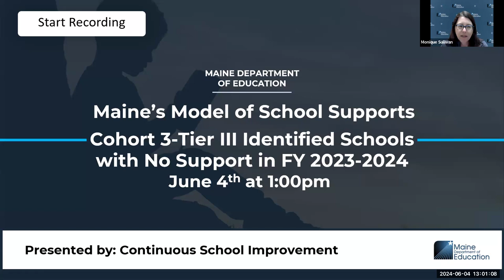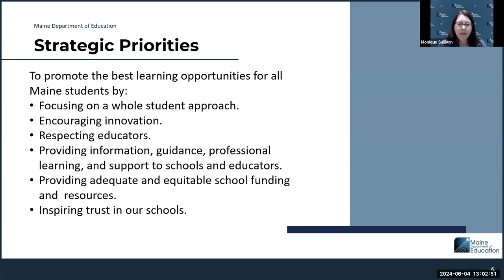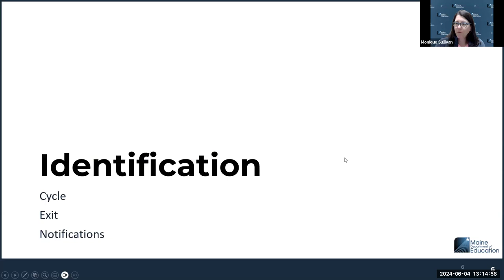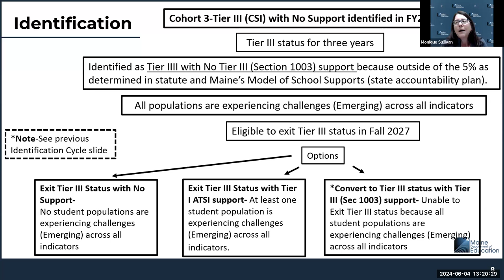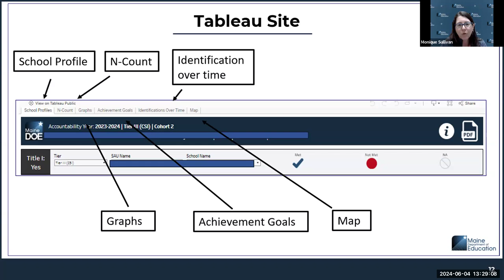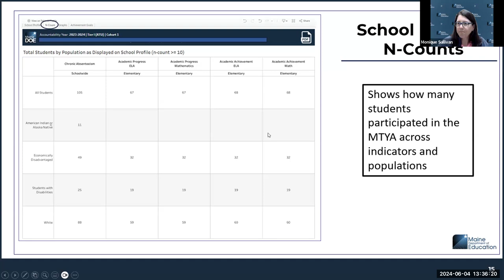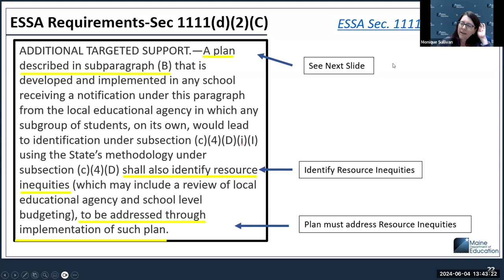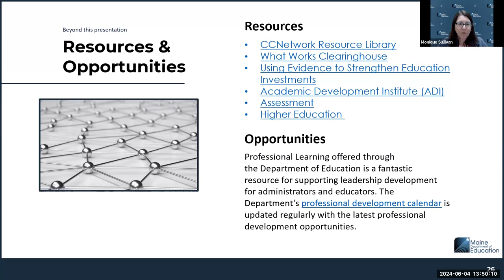Tier III (CSI) identified schools (no support-Cohort 3) in FY23-24 Technical Assistance Webinar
This webinar provides guidance to schools identified as Tier III (CSI)-No Support in FY 23-24 under Maine's Model of School Supports.